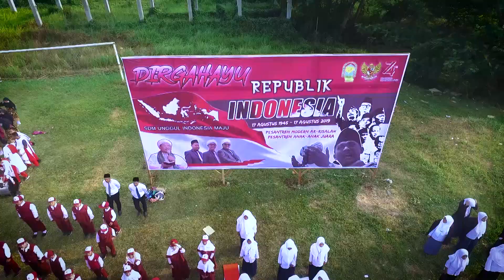Highlight Upacara HUT RI ke-74 17 Agustus 2019 Pesantren Modern Ar-Risalah Lubuklinggau